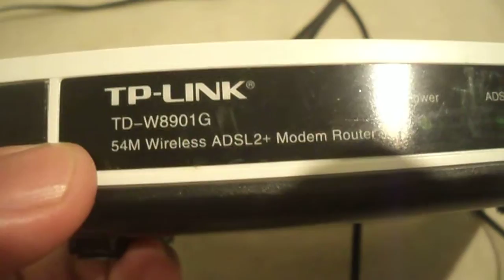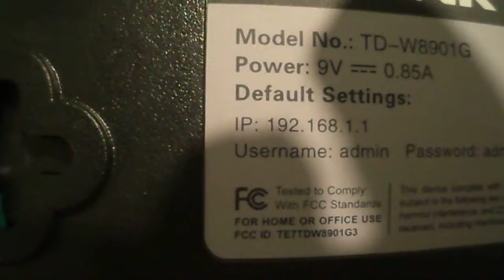TP-Link TD-W8901G 54M wireless ADSL2+ Modem Router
esse roteador só pode ser o primário pelo suporte da tp-link e não aceita a infra da gvt e live tim que é VDSL, ele é a infra antiga ADSL